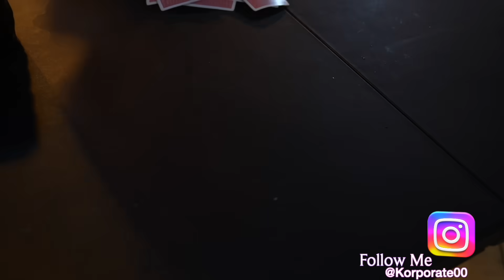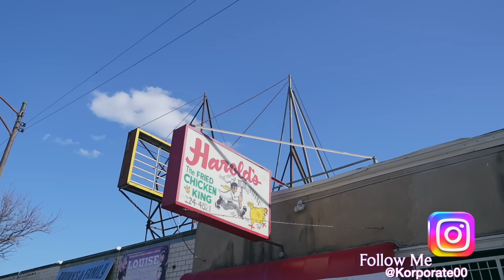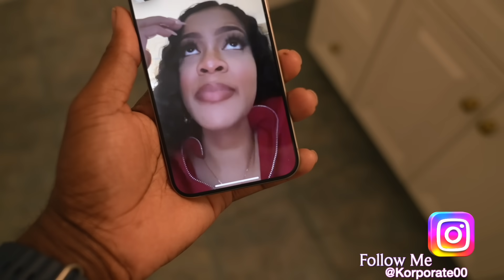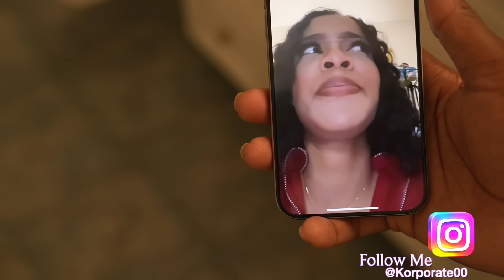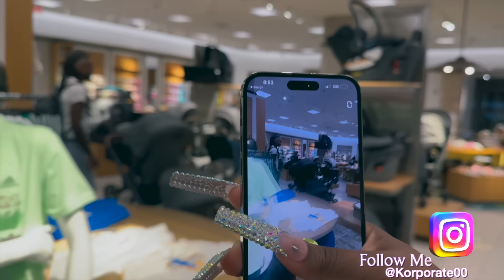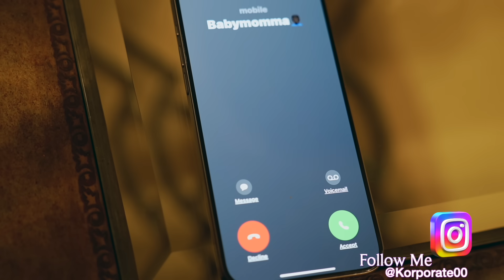BlackChicagoBeLikePart117😓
FT.
​⁠Brazile Marie (IG: @BrazileMarie)
Javonna (IG: @Jojanayajtoni)
@Jeremih (IG: @Jeremih)
@rudeboiking7414 (IG: @KingLouie)
@ladii___loyalty (IG: @Ladii__Loyalty)
@Kushpapi_ (IG: @Kushpapi_)
Bernice The Body (IG: @BerniceTheBody)
@TEEZY_OGZ (IG: @Teezy_o.g.z)
@bigdaddydeja (IG: @BigDaddyDeja)
Lil Marcus (IG: @Lilmarcuzzz)
@BigTwon63 (IG: BigTwon63)
@sandylu9471 (IG: @Sandyyy_Lulaaa)
@_prettyskinny_ (IG: @_Prettyskinny_)
@guddadabrat (IG: @Gudda_da_bratt)
@Glamazonthegoddess (IG: @Glamazon_goddess_)
@renathebody  (IG: @Rena_The_Body)
@felicetamaraj (IG: @Felice_tamaraj)
@Snuggiedd (IG: @Snuggiedd)
@shaystaxx2074 (IG: @KeepHustlinn_)
@ziajenaye (IG: @Zia_Jenaye)
@EarlyandTia  (IG: @EarlyAndTia)
Syd (IG: @_jmbsdot_)
TMO (IG: @iAmTmochi)
Syd (IG: @
Shawn (IG: @MrBoone_)

On Gaude

“Paycheck Advance is offered by Finco Advance LLC, a financial technology company, not a bank. Available amounts may vary and are subject to change at any time.